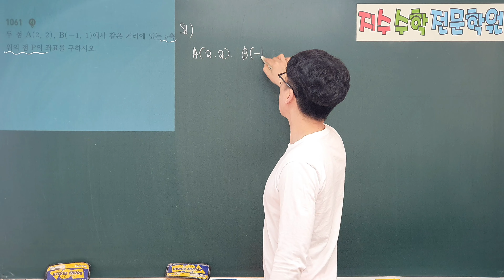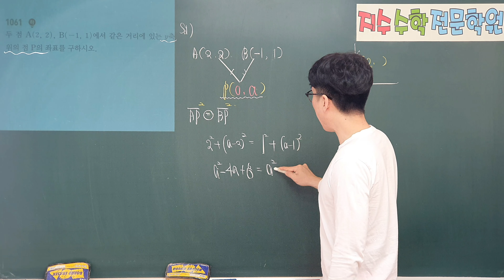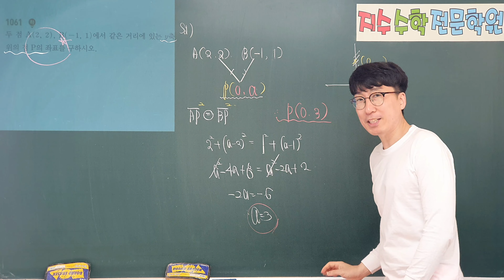쎈수학상 1061